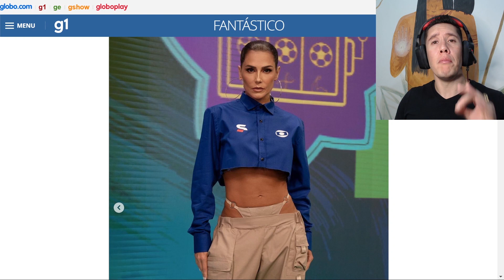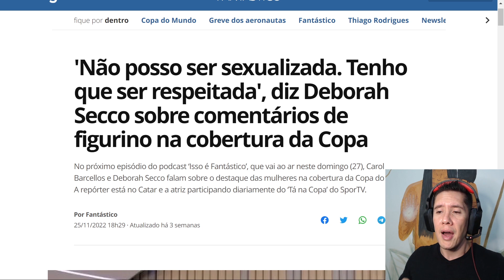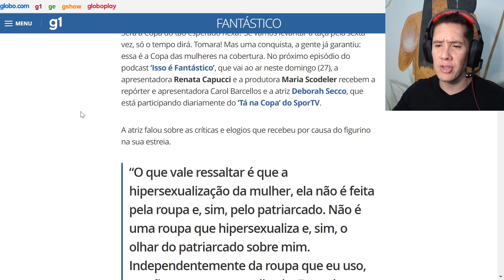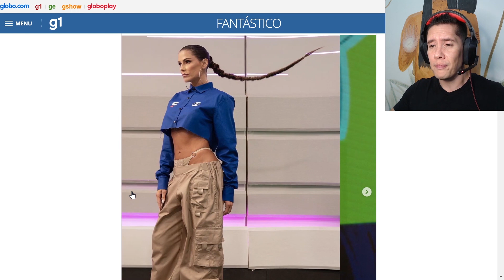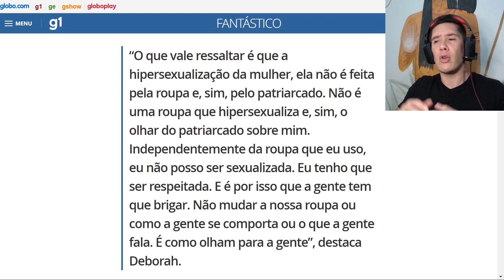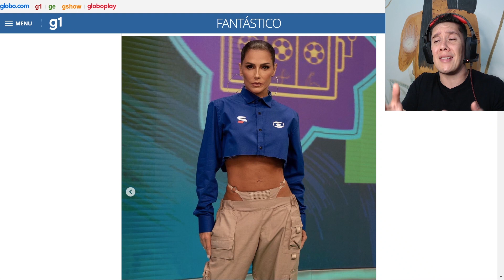A Roupa de DEBORAH SECCO na Copa do Mundo e a Lacração